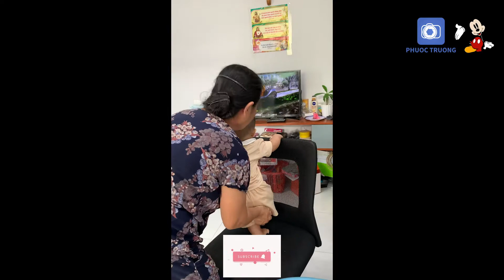NHỮNG KHOẢNH KHẮC ĐÁNG YÊU CỦA MICKEY CÙNG BA MẸ.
HƠN 8 THÁNG ĐÃ TRÔI QUA NHANH CHÓNG,CON TRAI CŨNG LỚN NHANH ĐÁNG YÊU DỄ THƯƠNG ĂN NGOAN.
BA MẸ CHỈ MONG CON CỨ DỄ THƯƠNG NHƯ THẾ NHÉ.
VIDEO LƯU LẠI KHOẢNH KHẮC CỦA CON DÀNH CHO GIA ĐÌNH CÁC ÔNG BỐ BÀ MẸ BỈM SỮA LẦN ĐẦU LÀM BA MẸ.

CHÚC MỌI  NGƯỜI XEM VIDEO VUI VẺ VÀ HẠNH PHÚC CẢ NGÀY.

PHƯỚC TRƯỜNG OFFICIAL -  HẬU TRƯỜNG - GIẢI TRÍ - GIA ĐÌNH - ĐỘNG VẬT - DU LỊCH.
KÊNH MUA BÁN SƯU TẦM ĐỒNG HỒ CŨ MỚI HÀNG CHÍNH HÃNG.